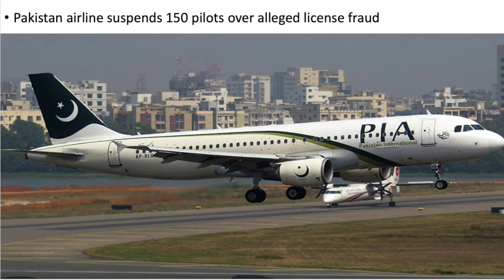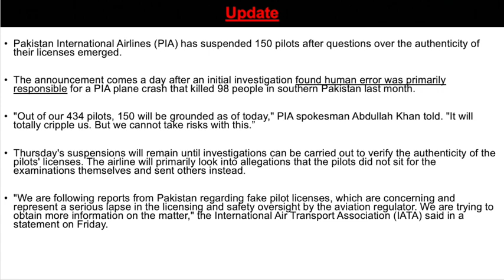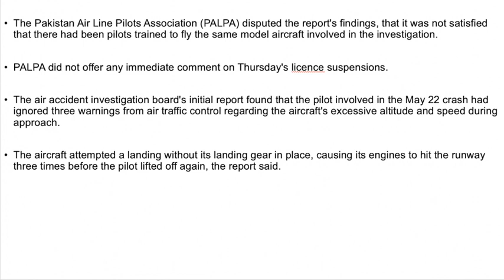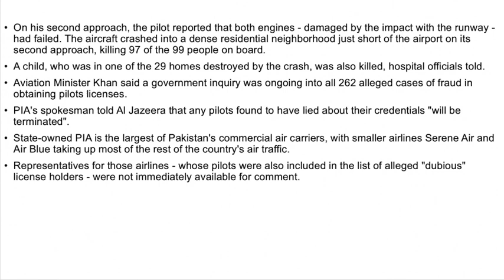Pakistan airline suspends 150 pilots over alleged license fraud.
Aviation minister says more than 30 percent of country's commercial pilots committed fraud to obtain licenses.